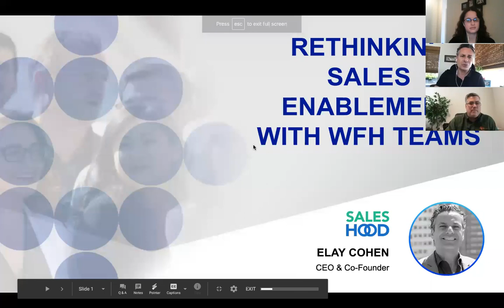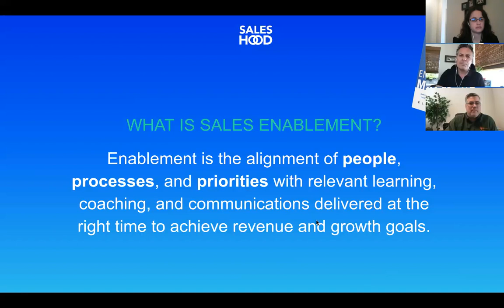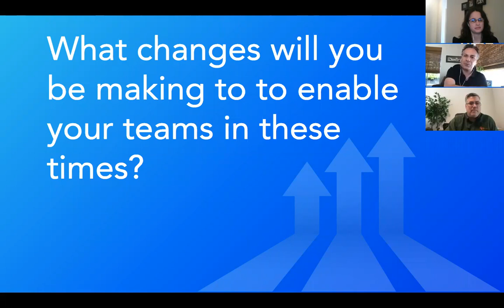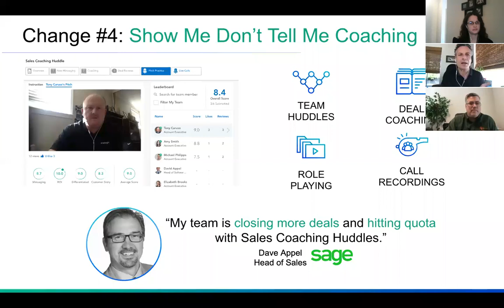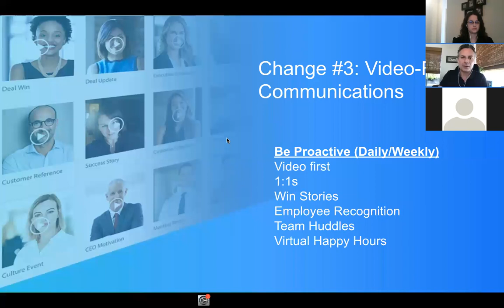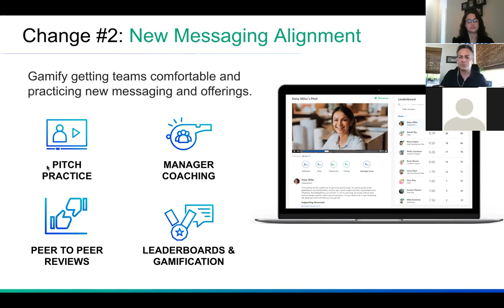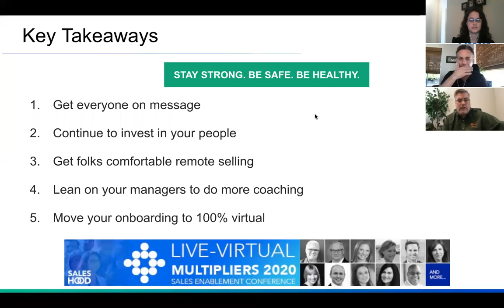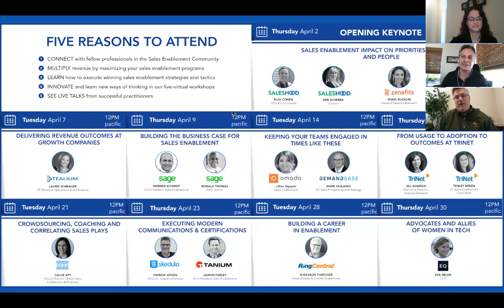Rethinking Sales Enablement with WFH Teams, Elay Cohen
Successful organizations during economic downturns are often those that invest in employee coaching and strategies to help them remain competitive. Elay Cohen, CEO and Founder of SalesHood, spoke at the Sales Leadership Summit at the Jindal School, UT Dallas, on April 1, 2020.